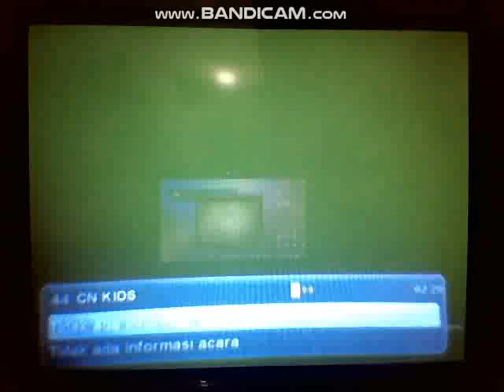Mama Jack - My Family Intro